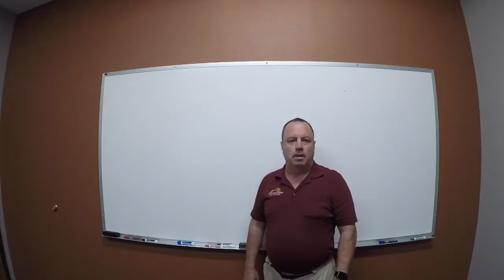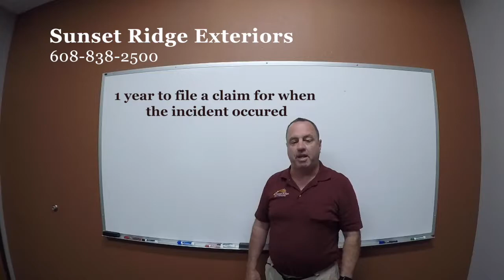The Insurance Process of Hail Damage